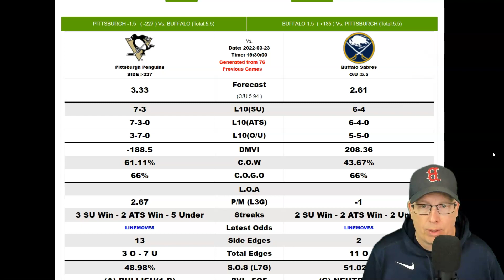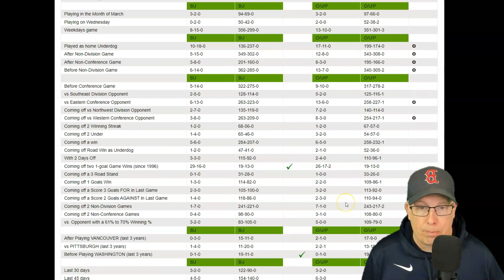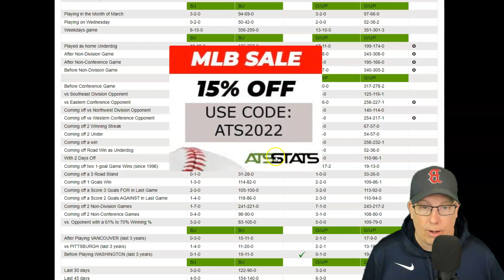Pittsburgh Penguins vs Buffalo Sabres Prediction 3/23/22 - Free NHL Picks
Sports Handicapper Ron Raymond of the Raymond Report has released his preview and prediction on today’s NHL Hockey game between the Pittsburgh Penguins vs. Buffalo Sabres for Wednesday, March 23, 2022.